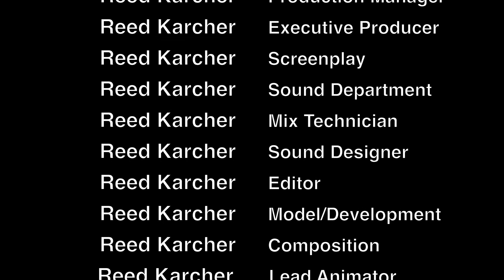Honey Addiction - Animated Short Film (2021)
This is my first attempt at an animated short and it took me over a moth (40+ hours) to make. My animation is inspired by MeatCanyon who makes amazing videos. If you are someone who read the description all the way to the bottom type "Hunny" in the comment section.